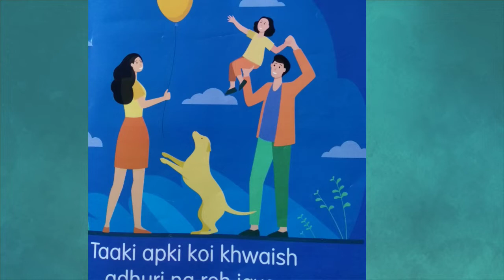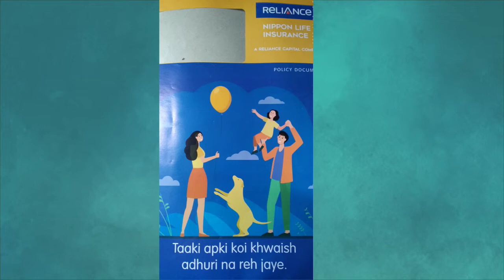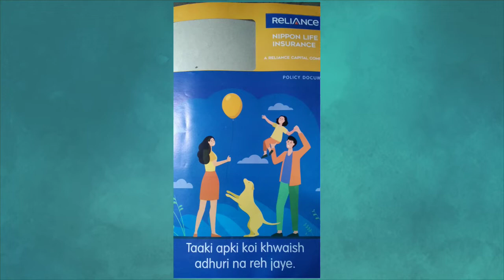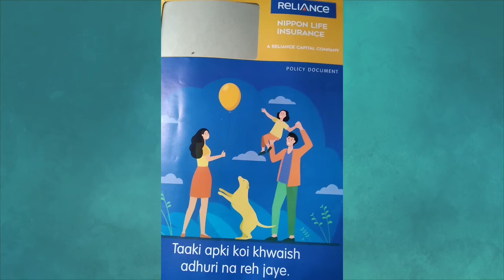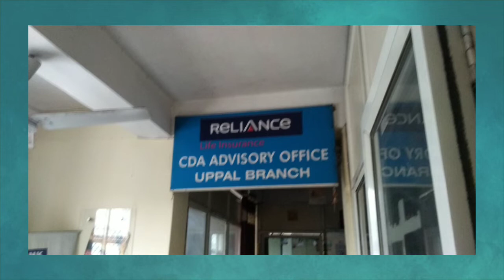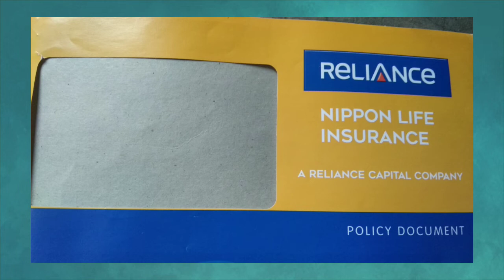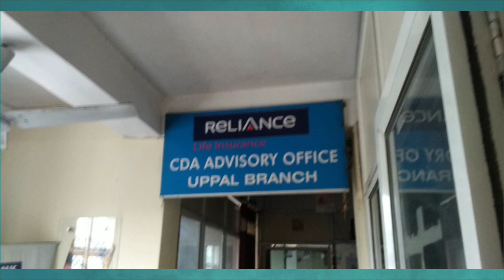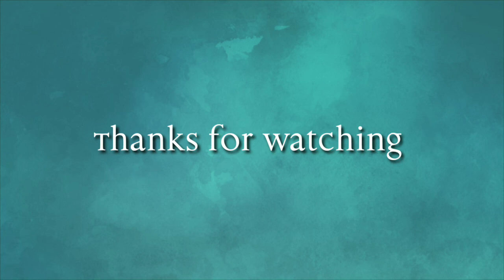Top Companies Insurance Cheating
Top insurance company cheating customers